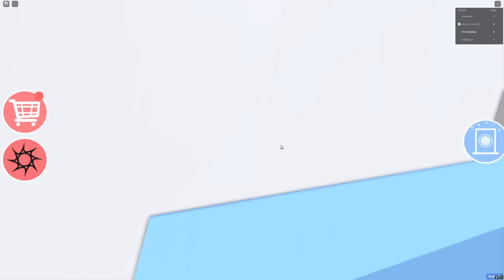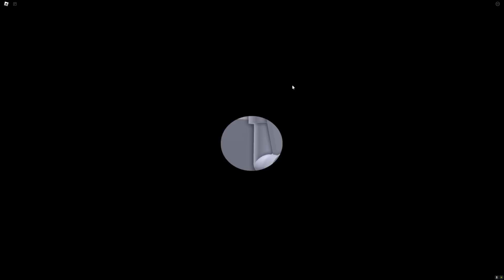ROBLOX CHOP ESCAPE THE MOST EVIL DENTIST AGAIN